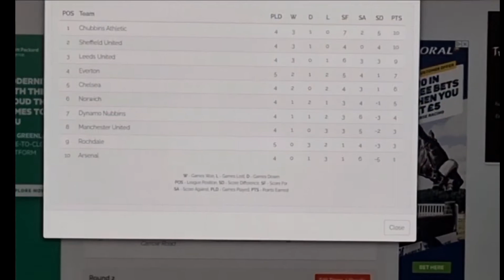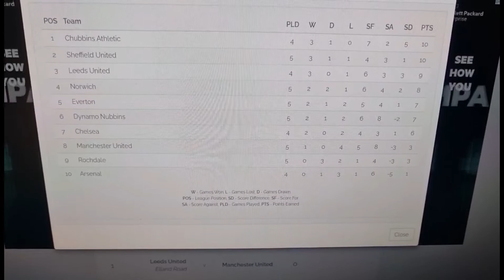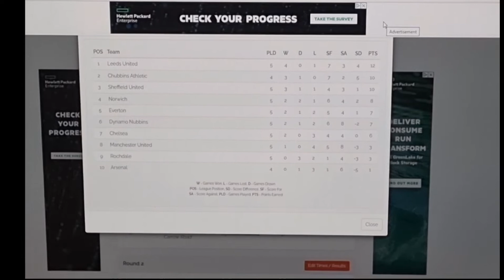S3 - Fergie Time & Warnock Rants?!